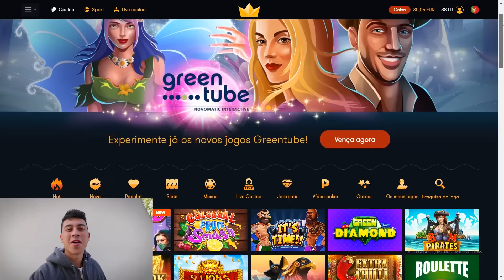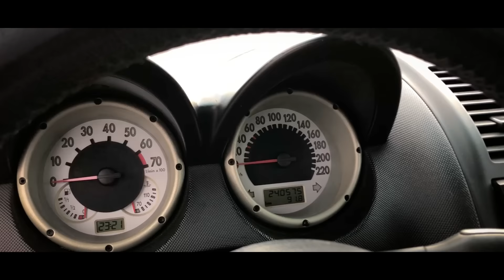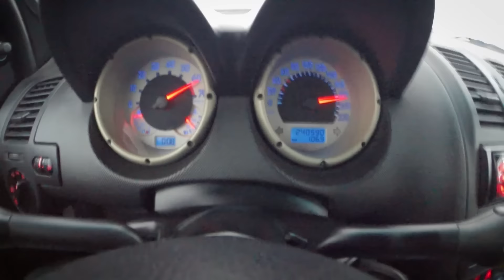VW Lupo Swap 1.8 Turbo 2XX CV | AllSpeedDrive